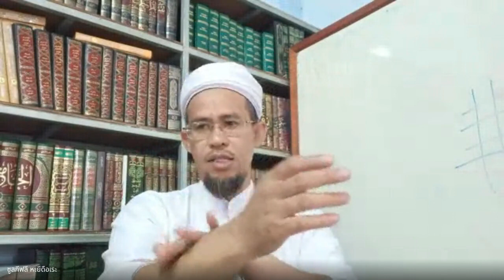UZULK26022023 KITAB BUGHYAH ATTULAB SIRI 155 @BABA LI